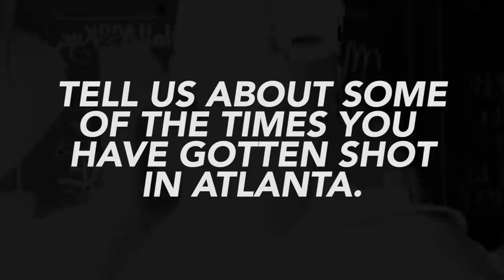JT The Bigga Figga shows his bullet wounds, talks shooting & attempted robbery in Atlanta (5/6)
Slapped by: Em Dub